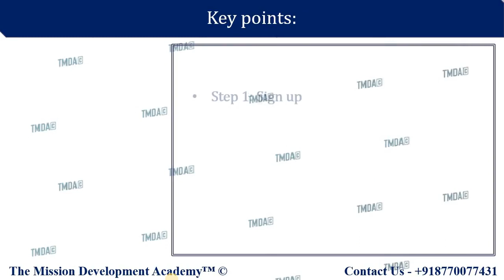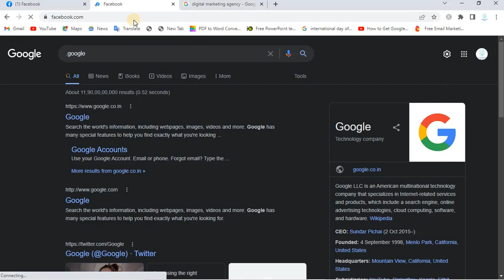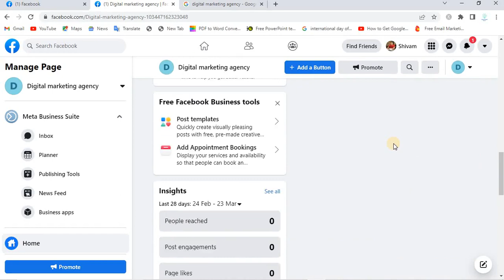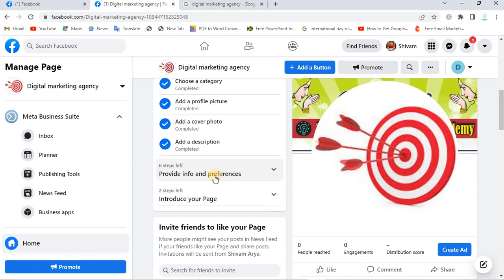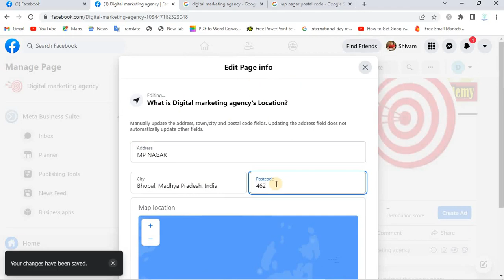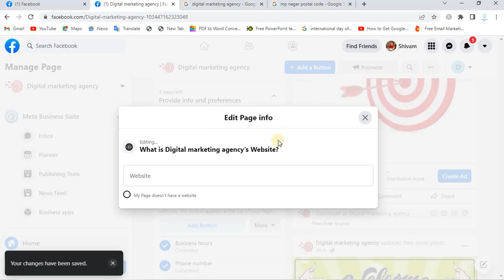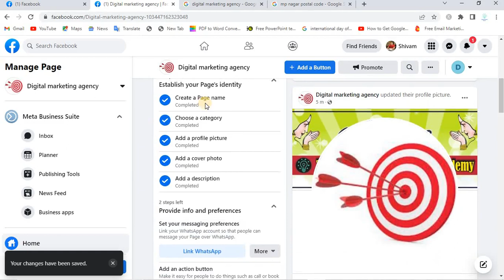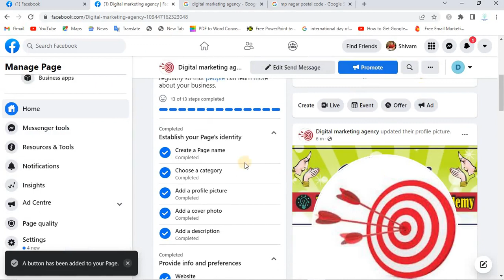FACEBOOK BUSINESS PAGE ADVANCED SETTING || FACEBOOK ADS ||7|| DIGITAL MARKETING || TMDA